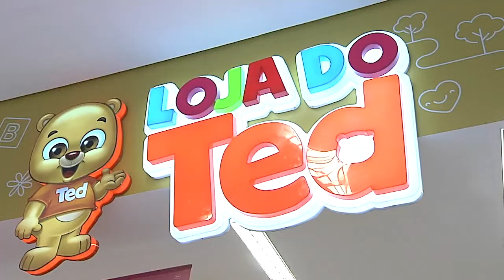Liquidação em Moda Bebê I Loja do Ted I Gazeta Shopping